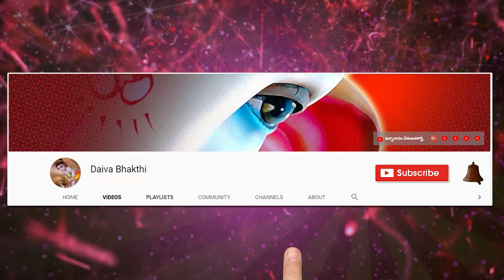రూప సౌభాగ్య వ్రతము || ఘడియారం సత్యనారాయణ || నోములు వ్రతాలు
రూప సౌభాగ్య వ్రతము || ఘడియారం సత్యనారాయణ మూర్తి || నోములు వ్రతాలు  @Daiva Bhakthi

Sanskrit lessons

  Thanking you

నేను బాగుండాలి !
మేము బాగుండాలి !
అందరూ బాగుండాలి !
జై గోమాత ||
జై భరతమాత ||
జై శ్రీరామ్ ||